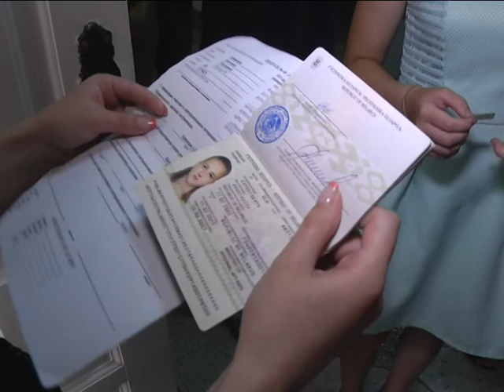2019-06-19 г. Брест. Работа студенческих отрядов. Новости на Буг-ТВ.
Лето – это не только долгожданная пора тепла и отдыха, но и период усердной и кропотливой работы. В частности, у молодежи, которая состоит в студенческих отрядах. Сегодня молодые люди времени зря не теряют, найти работу, которая соответствовала бы получаемой специальности – дело сложное. А потому, помощь ребятам из  года в год оказывает Белорусский Республиканский Союз Молодежи. Третий трудовой семестр в самом разгаре и именно в это время работает наибольшее количество молодых бойцов.
Подать заявку на трудоустройство могли все желающие: как студенты высших и среднеспециальных учебных учреждений, так и подростки, не достигшие восемнадцатилетнего возраста. Где трудится молодежь Брестчины нынешним летом и чему способствует работа в каникулярное время – расскажет Юлия Силюк.